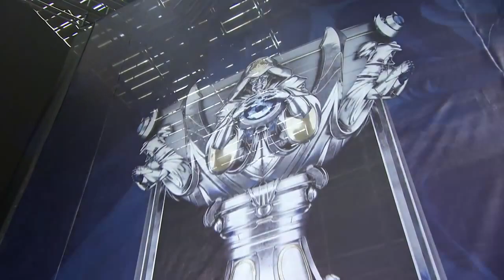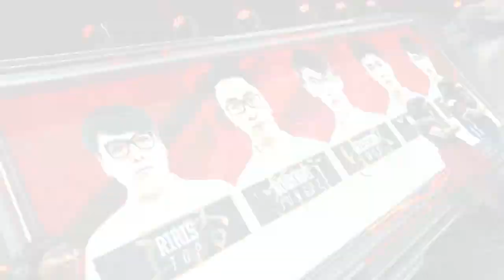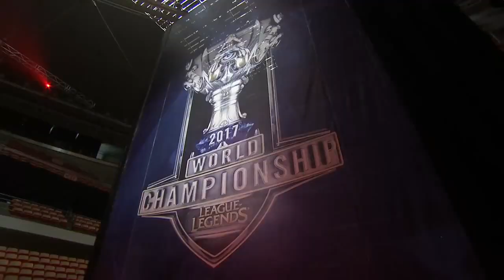HKA vs. RPG | Day 4 lol World Championship 2017 | Hong Kong Attitude vs. Rampage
Hong Kong Attitude vs. Rampage

Hong Kong Attitude Lineup:
Riris - Top Galio
Godkwai - Jungle Jarvan IV
M1ssion - Mid Syndra
Unified - ADC Varus
Kaiwing - Support Janna

Rampage Lineup:
Evi - Top Rumble
Tussle - Jungle Rek'Sai
Ramune - Mid Lucian
YutoriMoyasi - ADC Tristana
Dara - Support Braum

Day 4

2. KLG vs. YG | Day 4 lol World Championship 2017 | Kaos Latin Gamers vs. Young Generation

5. FB vs. HKA | Day 4 lol World Championship 2017 |1907 Fenerbahçe Espor vs. Hong Kong Attitude

7. HKA vs. FB | Day 4 lol World Championship 2017 | Hong Kong Attitude vs.1907 Fenerbahçe Espor